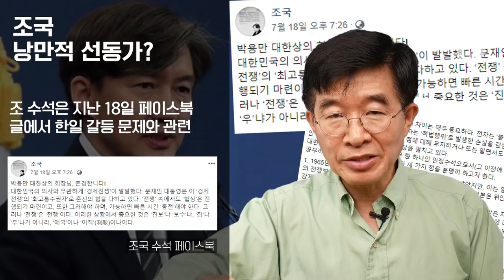조국 낭만적 선동가? [공병호TV]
조국 낭만적 선동가?

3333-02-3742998 카카오은행 (예금주 : 공병호) / (텔레뱅킹 : 090 & 은행코드 : 90)